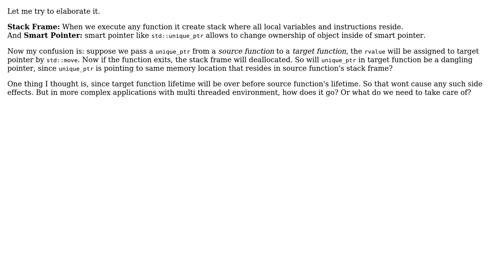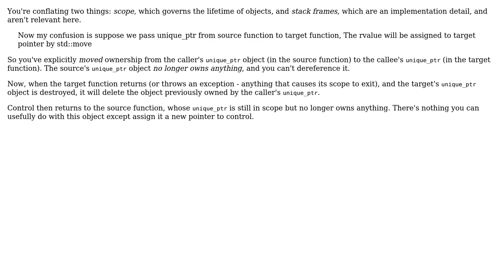Software Engineering: confusion regarding handling of new smart pointers on stack frames?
With thanks & praise to God, and with thanks to the many people who have made this project possible! | Content (except music & images) licensed under CC BY-SA | Music | Images & others | With thanks to user Useless user twid user Bart van Ingen Schenau and the Stack Exchange Network Trademarks are property of their respective owners. You are responsible for your own actions.